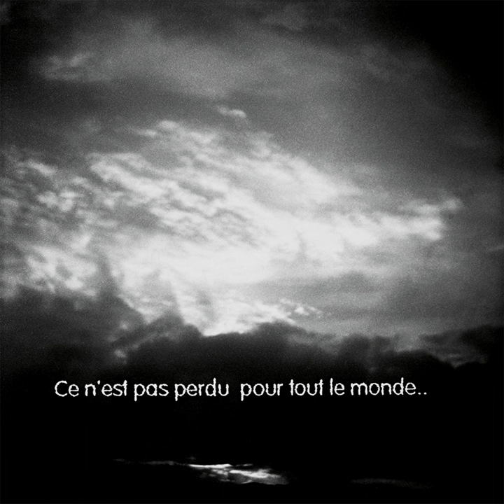Autre chose (Bonus track)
Autre chose (Bonus track) · Diabologum

Music  Publisher: Delabel Editions